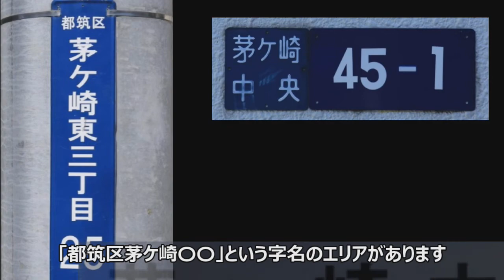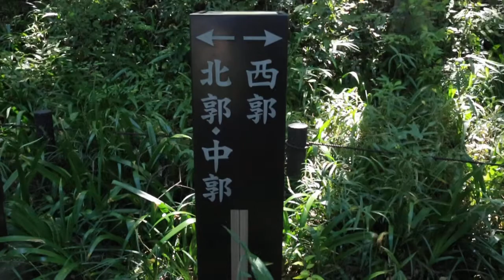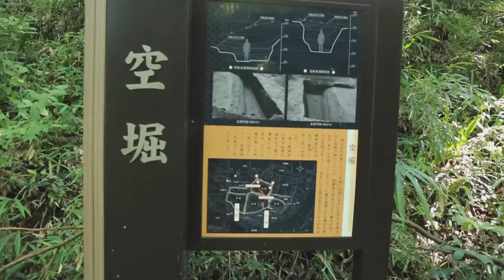神奈川のもうひとつの茅ケ崎（鶴嶺公民館）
鶴嶺公民館で令和元年度に実施した主催事業『神奈川散策』で訪れた、茅ヶ崎市と同名の横浜市都筑区茅ケ崎と茅ヶ崎城址を動画で紹介します。